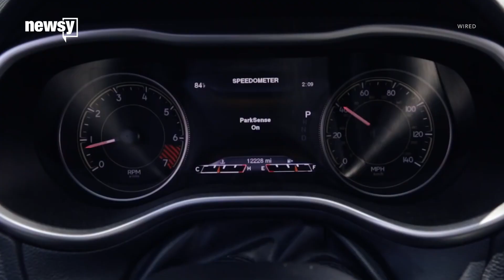Tech innovation creates more cybersecurity risks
Hackers have ransomed hospitals, shut down the internet and are accused of influencing the U.S. election. And the risks are growing.